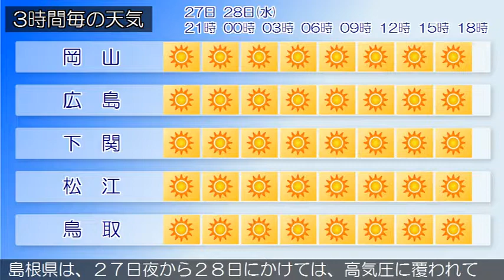2018/03/27 中国地方の天気予報 夕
南部では、２９日まで空気の乾燥による火の取り扱いに注意してください。広島県は、中国地方は、高気圧に覆われて晴れています。岡山県は、２７日夜から２８日にかけては、高気圧に覆われて晴れるでしょう。山口県は、２７日と２８日は、高気圧に覆われて晴れでしょう鳥取県は、２７日夜から２８日にかけては、高気圧に覆われて晴れるでしょう。島根県は、２７日夜から２８日にかけては、高気圧に覆われて晴れるでしょう。